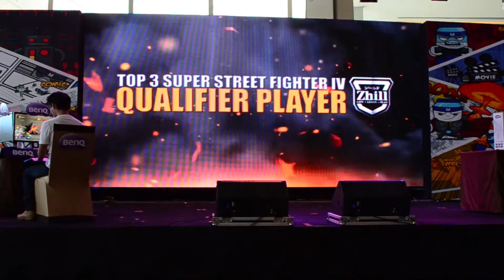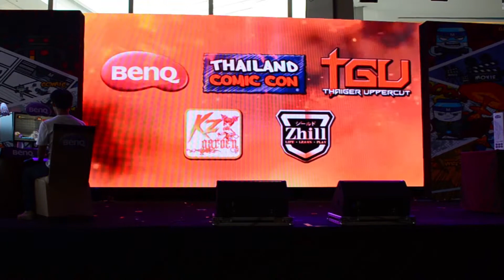Thailand Comic Con Ultimate Game Championship by TGU (P1)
การแข่งขันรอบคัดเลือก Thailand Comic Con Ultimate Game Championship by ThaigerUppercut รอบ SSF4AE2012 รอบ Final
00.01 Thailand Comic Con Ultimate Game Championship
04.14 Ake (Mokoto) VS Hugocorum (Rose)
10.00 TGU Aon Yoga Water (Dhalsim) VS Fuckingface (M.Bison)